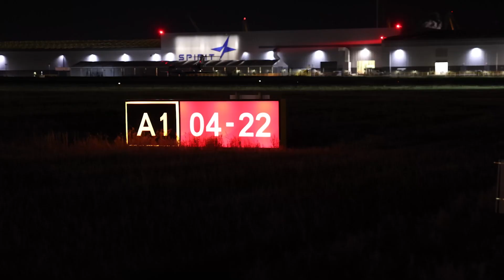Belfast City Airport Runway Run for Air Ambulance Northern Ireland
500 runners, including 20 members of staff from Belfast City Airport, hit the tarmac for Air Ambulance Northern Ireland's Runway Run 🏃
With all that speed, we raced past our fundraising goal and raised over £60,000 for an incredible cause!

Being at the heart of the community, we’re proud to support Air Ambulance NI as our Charity Partner of the Year, raising vital funds to ensure that life-saving emergency care reaches those who need it most, right across Northern Ireland.